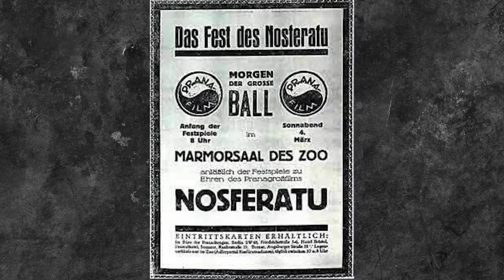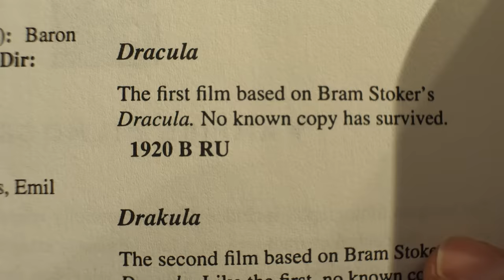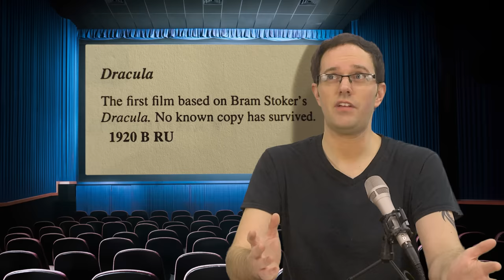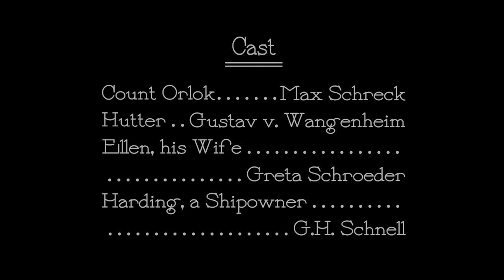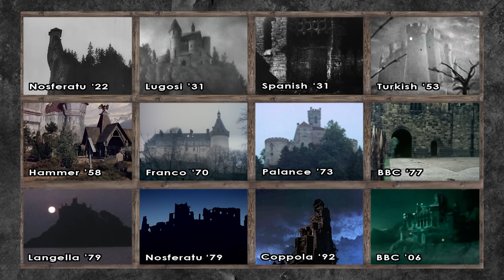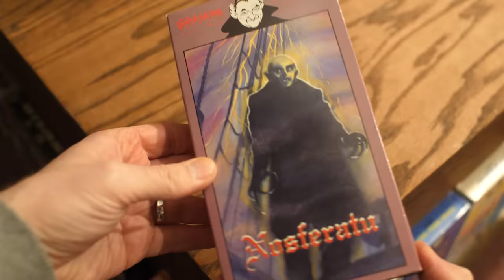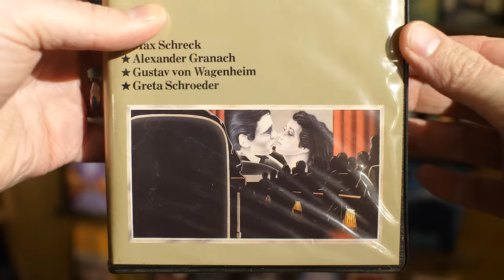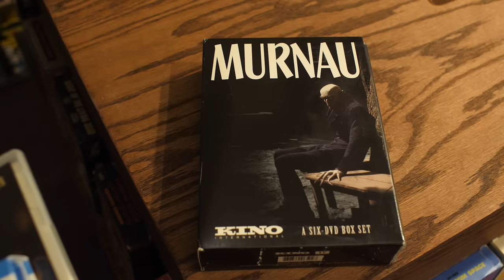Nosferatu 100th Anniversary - Cinemassacre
Today marks the 100th anniversary of Nosferatu, the oldest surviving Dracula film! It was first shown on March 4, 1922 in Germany, in the marble hall of the Berlin Zoological Garden. In my review I look back at the classic vampire film, the movies it's influenced, and the film's impact on horror and the film industry as a whole.